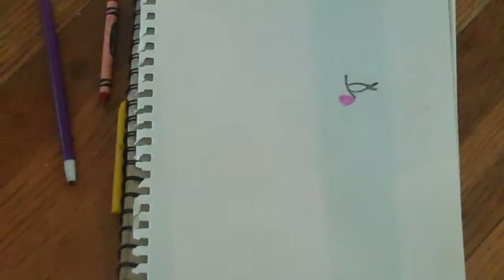How to Draw Minerva Mink!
I will teach you how to draw Minerva Mink! :D